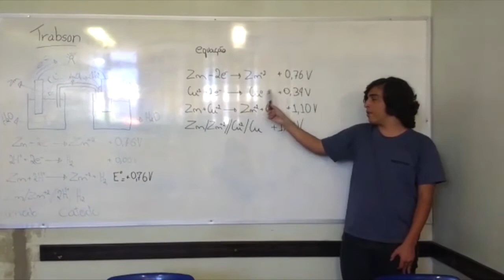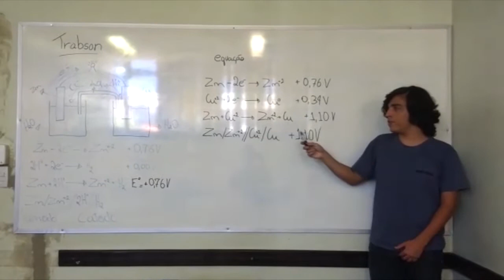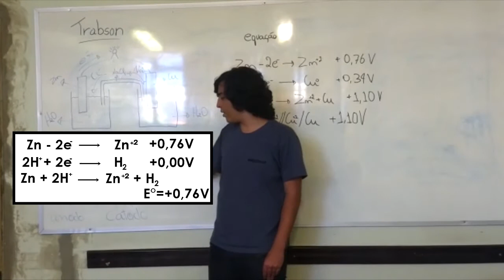Pilha da forma de gelo | Trabalho sobre eletroquimica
Grupo: Emerson Jesus, Lucas Romualdo, Jonathan Silva Reis, Kaio Dutra, Victor Hugo